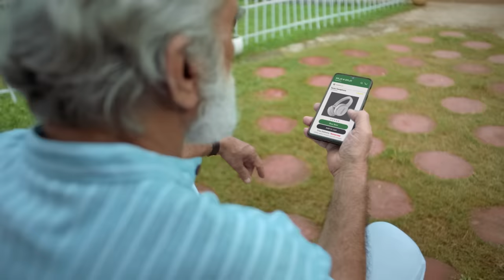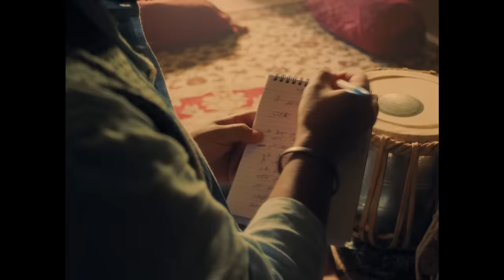Ritviz - Pran [Official Music Video]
Here's the official music video for the 5th track from my album DEV!

Performed by: Ritviz
Composed by: Ritviz
Produced by: Ritviz
Lyrics by: Anvita Bharti & Ritviz
Mix & Mastered by: Ritviz

Conceptualised and Produced by Supari Studios

Director - Joel Nigli
Director Of Photography - Saumit Deshpande
Script Writers - Arnav Pingale, Joel Nigli
Executive Creative Director - Nisha Vasudevan
Executive Creative Producer  - Mitali Sharma
Chief Business Officer - Shirley D'Costa
AVP - Business Development & Strategy - Ishan Naman Sinha
Lead Creative Producer - Shivani Mehta
Creative Producer  - Agastya Bhatia

Line Producer  - Sunny Dixit
Production Manager -Ravi Sharma
Production Supervisor - Ilyas Shaikh
Production Assistant - Hussain Shaikh

Art Director - Kanishk Verma
First Art Assistant - Akash Soni, Vrushali Sandeep Hanamghar
Prop Boys - Anil Bind and Monu Yadav
Assistant Camera - Karan Salunkhe
Focus Puller - Akhilesh Pandey
Gaffer - Satish Kumar Nadar

Chief AD - Akshat Gupta
2nd AD - Ashish Gupta
3rd AD        - Aditya Bagri

Costume Stylist - Anishi Sheth
Costume Styling Assistant - Shaumi Shah
Dressman - Vicky Gupta
Tailor - Hassan

Hair and Makeup Artist - Areej Shaikh
Makeup Assistant - Suvriti Jain
Hair Stylist - Vrinda Rajput
Casting Director - Mohit and Tanushree

Spot Team - Arif Dawood, Iqbal Shaikh, Irfan Baig, Yusuf Khan, Indar Singh and Fardeen

Lights - Famos Lights and Grips
Camera and Lenses        Do - Rentals and Prime Focus
Location - Parerra Bungalow
DIT - Steve Jordan
Food/Catering        Sagar - SA Food and Catering

Starring
Old Ritviz - Anil Khopkar
Young Ritviz - Ritviz Srivastava
Young Girl - Dolly Singh
Raja Baja Delivery Guy - Udyan Sagar (Nucleya)
Tenant - Joel Nigli

Post Producer - Agastya Bhatia
Grading Artist         - Kabir Nagranee
Offline Editor - Arnav Pingale
Online Editor - Vrushank Joshi (Ek Number Studios)
Sound Design and Mix - Dinesh Kumar
Graphic Designer - Saloni Ramteke, Smish Designs